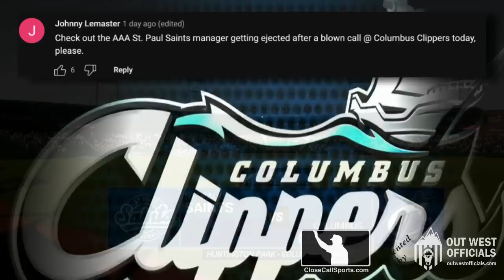With No Umpire at 3rd Base, Toby Gardenhire Ejected Arguing Line Drive-Turned-Double Play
3B Umpire Jacob Metz ejected St Paul Saints manager Toby Gardenhire for arguing HP Umpire Tanner Dobson's safe (no catch) call on a line drive to third base, leading to a Clippers double play when batter Jose Miranda failed to run out the play. Report

In a crew of three umpires, as many minor league games (and college and high school, etc.) operate with, the third base umpire generally will be positioned inside the infield near second base when there is a runner at first base and less than two out. With 3B Umpire Metz thus becoming a second base umpire for this play, that left the left field foul line open for HP Umpire Dobson to officiate, including the batted ball line drive that Clippers third baseman Jhonkensy Noel dove in an attempt to catch on the fly.

HP Umpire Dobson from in front of home plate signaled the fair ball and then "safe" or "no catch"...but only one player on the field—Columbus catcher Zack Collins—seemed to pay attention to Dobson's safe call...resulting in a double play when the Sants batter-runner Miranda failed to run to first base prior to the throw to retire him.